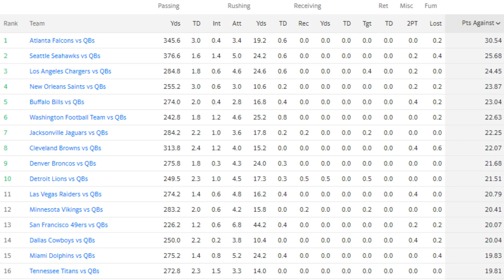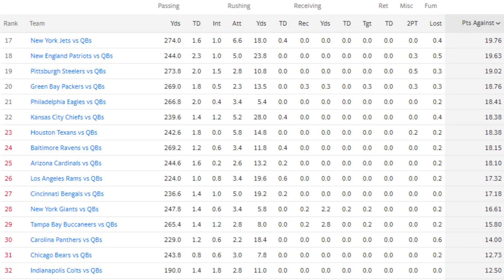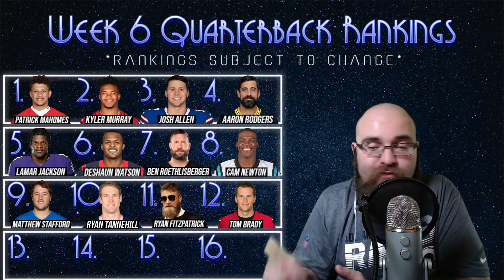2020 Fantasy Football - Week 6 Quarterback Rankings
I talk about my Top 16 Quarterback Rankings going into Week 6 of the 2020 Fantasy Football season. I'll also breakdown matchups and give you my perspective as to which of these Quarterbacks you should start or sit going into week 6. Time Stamps Below!

Time Stamps
QB Matchups: 1:26
Patrick Mahomes: 4:16
Kyler Murray: 5:35
Josh Allen: 6:43
Aaron Rodgers: 7:56
Lamar Jackson: 8:54
Deshaun Watson: 10:24
Ben Roethlisberger: 11:30
Cam Newton: 12:41
Matthew Stafford: 13:43
Ryan Tannehill: 14:46
Ryan Fitzpatrick: 15:53
Tom Brady: 16:48
Jared Goff: 17:44
Andy Dalton: 18:40
Kirk Cousins: 19:39
Matt Ryan: 20:29